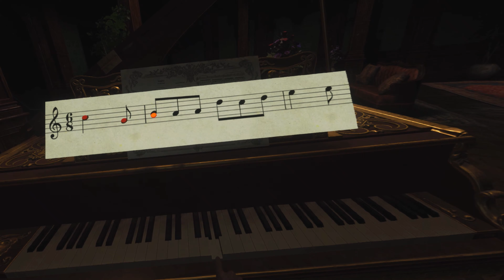SHE IS EVERYWHERE IN VR!! Village PSVR 2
IT'S EVEN SCARIER IN VR!! Village PSVR 2

SENPAI ARCADE
PSVR2 GAMEPLAY
VR GAMEPLAY
NEW PSVR 2 GAMES
RESIDENT EVIL VILLAGE VR
RESIDENT EVIL VILLAGE PSVR2
RESIDENT EVIL VR
RESIDENT EVIL VILLAGE PSVR2 GAMEPLAY
RESIDENT EVIL VILLAGE PSVR 2 GAMEPLAY
PSVR 2
RESIDENT EVIL PSVR
RE VILLAGE VR
RE VILLAGE

* RESIDENT EVIL VR
* RESIDENT EVIL VILLAGE PSVR 2
* VR GAMEPLAY
* RESIDENT EVIL VILLAGE VR REVIEW